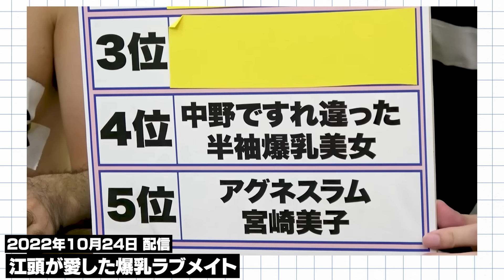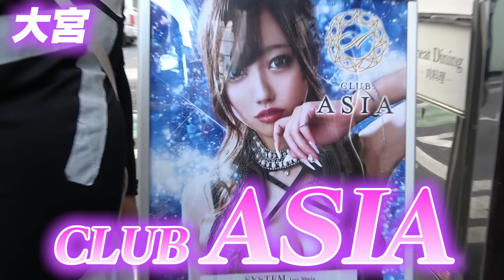江頭、朝キャバに行く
▼「エガちゃんねる革命」（著：ブリーフ団D）